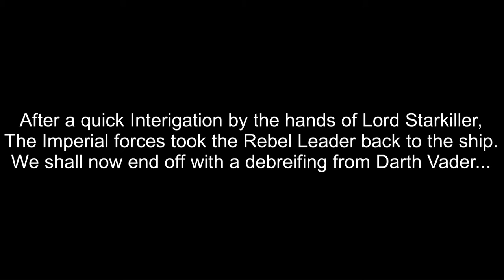The Massacre at Nar Shaddaa! (StarwarsRP: The Ashen Server! Ep. 1)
Welcome to the Ashen Gaming StarwarsRP server! My name is Sukotto (or just Suk for short), and you'll be joining me on with the Ashen Crew in our 'Imperial Stories'! If you want to join in on the fun, check out the Ashen Gaming server and join us everyday! (Because we do this everyday)